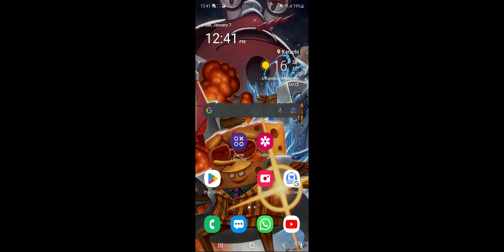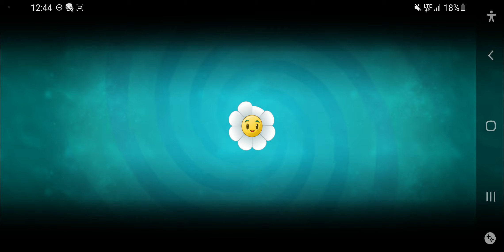Plant vs zombies 2 New Winter Adventure Event + Penny Pursuit boss fight + Arena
Hello gamers! In this video we play the new event known as Winter Adventure. We can also see how to best this penny pursuit boss fight as it is very hard.

Want to collab or got ideas for videos?
If you want to speak to me on discord:
My username is @uno#1419

0:00 Level 1
1:21 Level 2
3:20 Level 3
5:27 Level 4
7:48 Level 5
10:32 Level 6
11:53 Level 7
14:12 Level 8
16:16 Refill
16:23 Level 9
16:46 Pvz2 crashes
18:14 Daily pinata event
20:39 The actual level 9
22:24 Level 10
24:15 Level 11
25:51 Level 12
31:22 Level 13
33:03 Level 14
35:07 Level 15
36:36 Level 16
38:41 Level 17
40:59 Level 18
42:58 Level 19
45:09 Level 20
47:19 Collecting all the rewards
48:18 Pick Penny multi shield perk
48:45 The defense + Plants
48:50 Boss fight!
49:33 Bonus Prize Phase!
51:08 Rewards
52:28 Arena plants + defense
54:34 You won! + Prize
54:45 Bye!